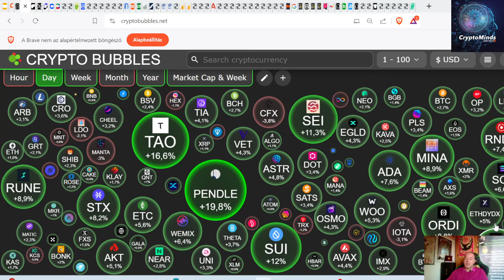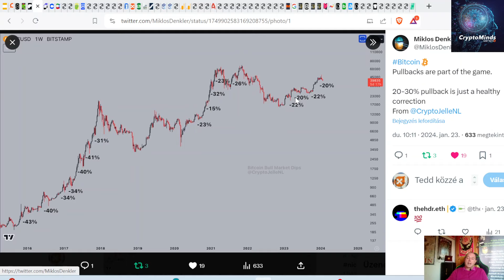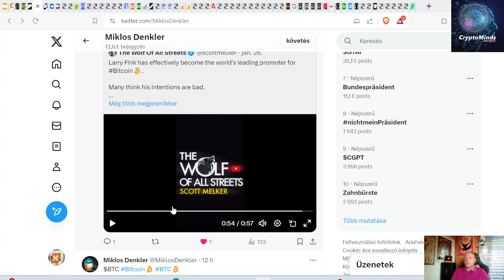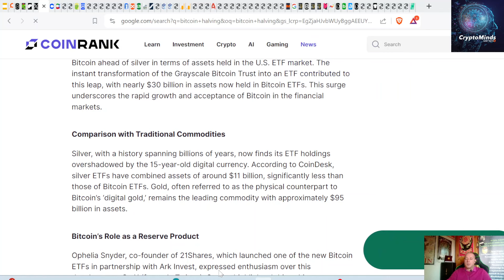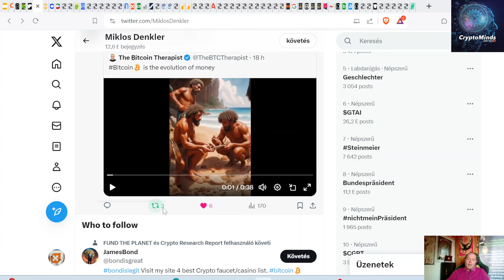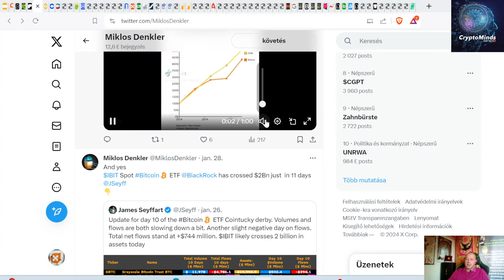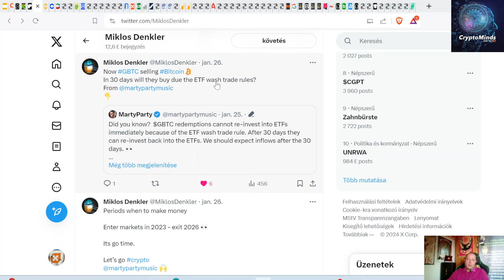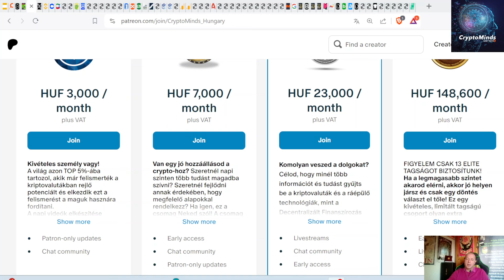✅A Bitcoin Felezés 5 Szakasza I BTC a Pénz Evolúciója I Múlt Heti Esés Jól Jött, Ellenállás Jön!